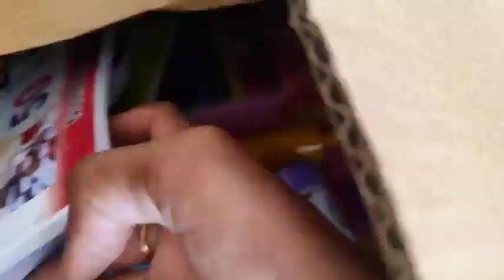మా చిన్నారి ఈ రోజు school కి వెళ్ళింది 🥰||బాగా హడావిడి అయింది ||lunch box ఎం పెట్టాను?||lekhachandu🥰